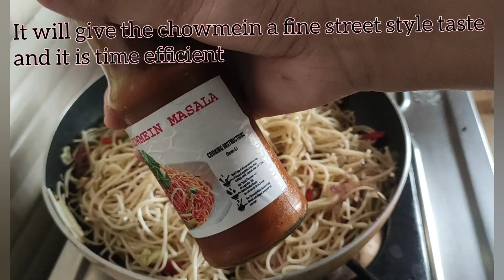Street Style Chow // Chowmein masala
Hello 🙋‍ today's recipe is a shortcut to make life easy.

Street style Chowmein is what we love the most. And to make it easy and time saving.
•Roll Factory mangaldai came up with this amazing product.